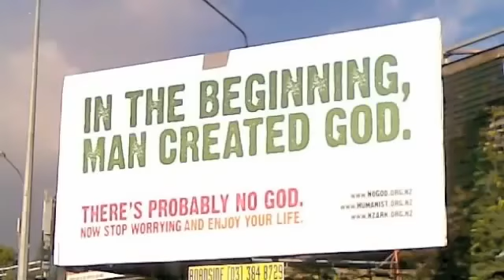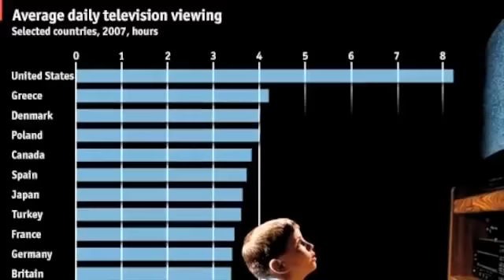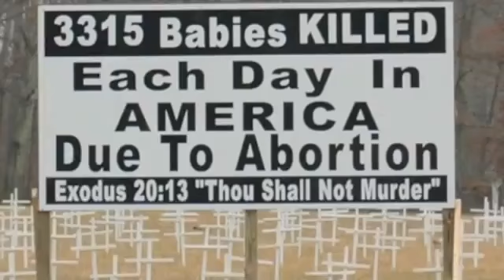If I were the Devil Paul Harvey's 1965 speech Extended Version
So true.  Wake Up Before its too Late.

Thank you Scrawny2Brawny for this video